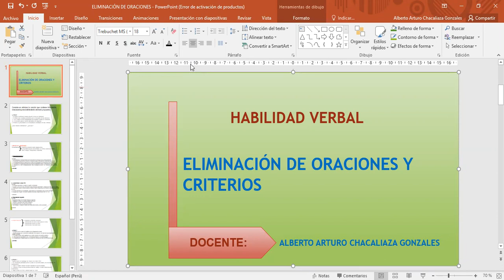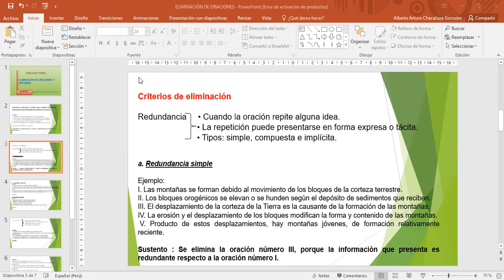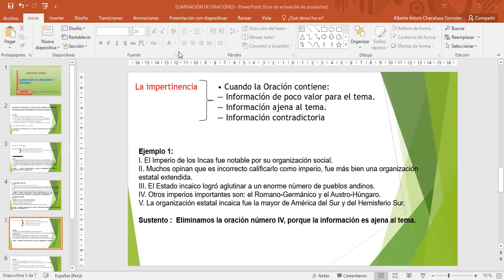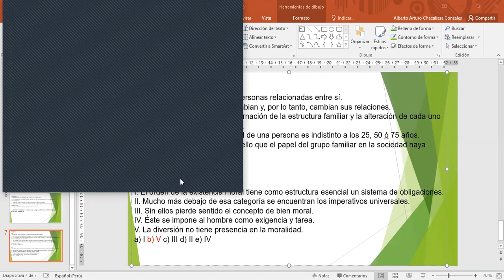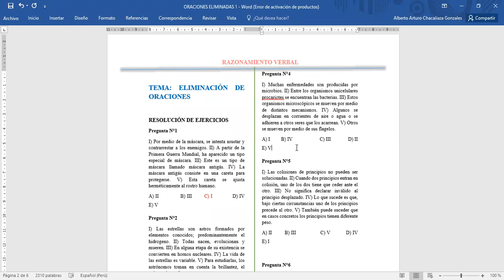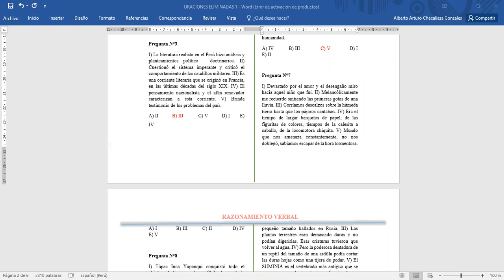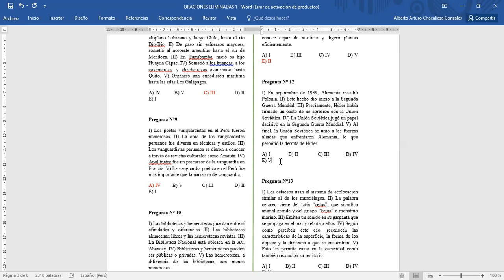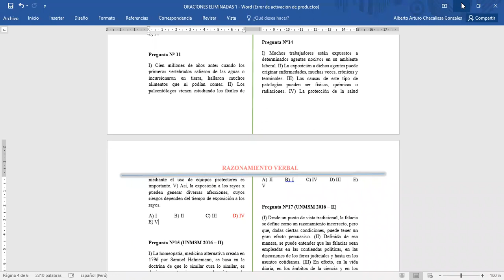RAZONAMIENTO VERBAL: Eliminación de oraciones y criterios